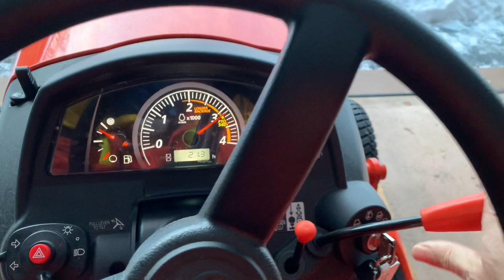The snow gods giveth and the Kubota BX2816 snowblower blow'eth away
Long time & no video uploads but we just received around 12" of snow and major drifting, with up 20" in some areas. This much snow falling/blowing at one time isn't common, so it seemed like a good reason to make a video.  Enjoy!

Kubota BX2380
Kubota BX2816 Snowblower
Land Pride RB0560 Rear Blade